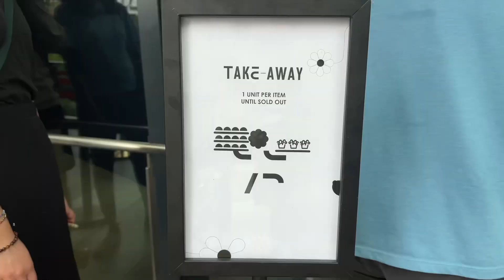The Highly Anticipated Cedric Grolet Singapore Outlet is Now Open!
There is a new bakery cafe in town that is making waves in the social media sphere - Cedric Grolet Singapore at COMO Orchard!

Cedric Grolet, the renowned Parisian pastry chef, has taken the art of pastry making to new heights with his exceptional creations. One of the most beloved staple pastries, the croissant, becomes a masterpiece from the bakery, with its signature intense buttery layers and exquisite flakiness, a true testament to the art of French pastry making.

For chocolate enthusiasts, Grolet’s pain au chocolat is a must-try. Encased in the same delicate croissant dough, these pastries are generously filled with premium no-so-sweet chocolate that oozes with decadence. The blend of rich, velvety chocolate and flaky pastry is nothing short of addictive, offering a harmonious balance of sweetness and cocoa depth.

Each bite of these pastries is a sensory delight, with the finest ingredients and meticulous craftsmanship evident in every crumb. To top it off, managed to meet Cedric in person and had a small chat!

Some PSA for pastry lovers when going down to the bakery cafe. Hope this is useful information!

1. Be prepared to wait at least an hour, whether you start queuing at 7 plus in the morning or any other time of the day.
2. Dine-in is strictly for those who have made reservations. Some articles reporting that half the space is reserved for walk-ins are not accurate. Reservations are currently full until mid October.
3. Variety of pastries may be limited, depending on the time of the day. Only the croissant and pain au chocolat were available when I was there.
4. Each person is only entitled to buy 1 quantity per item for takeaways.
5. If you have ordered online for collection, you cannot purchase additional pastries on the spot.

Address: 30 Bideford Road COMO Orchard Level 1 Singapore 229922